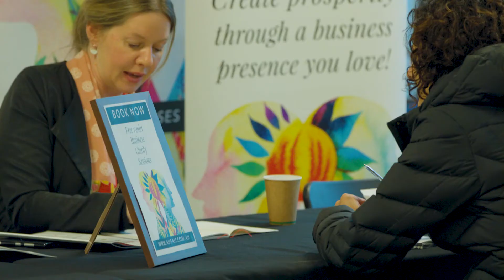Highlights from the Australian Meditation Conference, Melbourne 2018